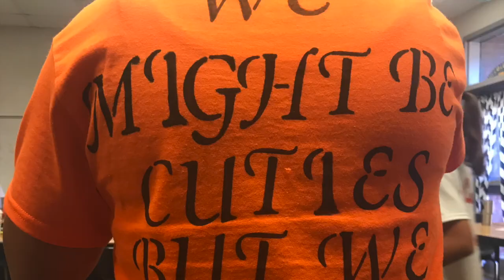Miss Juliano's Cuties Hype Video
Fun Run Hype Video